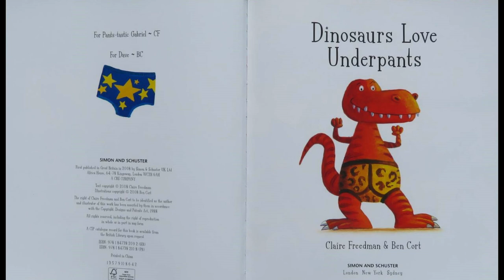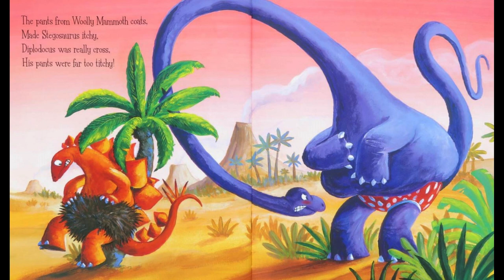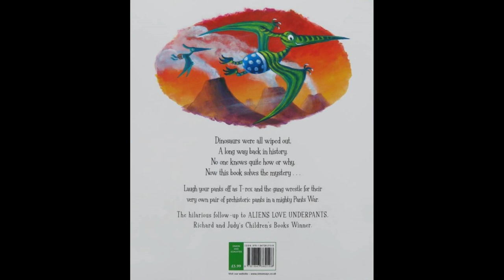Dinosaurs Love Underpants by Claire Freedman and Ben Cort (read aloud)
Dinosaurs Love Underpants by Claire Freedman and Ben Cort

Dinosaurs were all wiped out,
A long way back in history.
No one knows quite how or why,
Now this book solves the mystery...

Laugh your pants off as T-rex and the gang wrestle for their very own pair of prehistoric pants in a mighty Pants War.